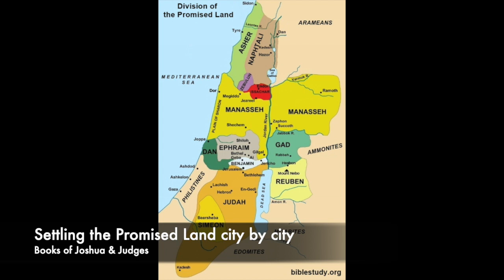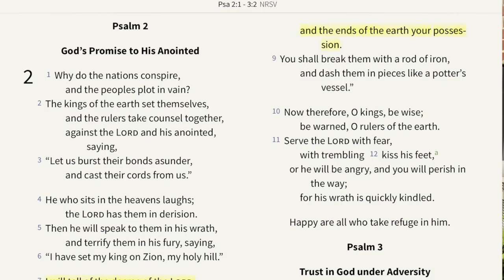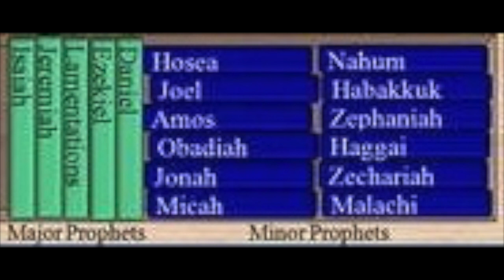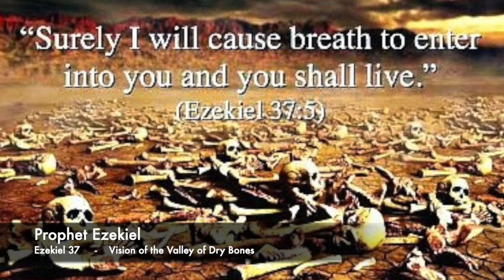Judaism - Part 2 (Kingdoms and Exiles)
Bergen Community College
Distance Learning
Religions of the World
PHR-121-001 & PHR-121-006LY Sp20
Dr. Clemens I. Reinke